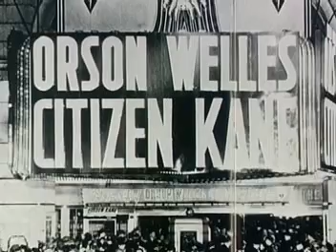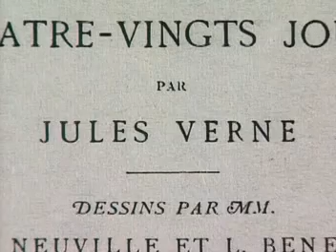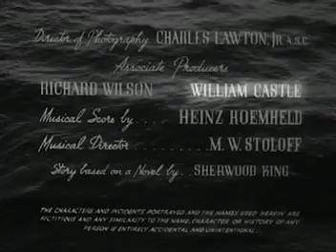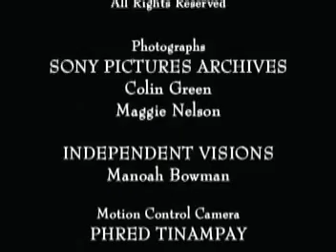Peter Bogdanovich on The Lady From Shanghai